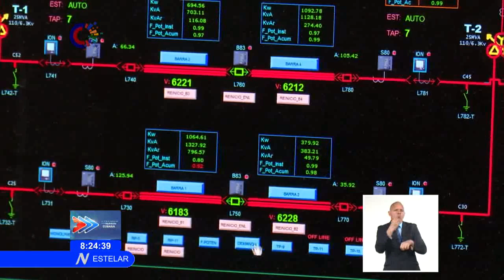Comentario desde el Estelar Sabatino: Situación Electroenergética en Cuba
La tensa SituaciónElectroenergética que hemos vivido durante los últimos meses en Cuba ha obligado a adoptar medidas de restricción del consumo, y claro que ello genera malestar en la Población. También resulta oportuno destacar cuánto se ha trabajado para transformar una realidad que nos implica a todos, y todavía nos quedan reservas a las que apelar, lo mismo en el sector estatal que en el residencial. Esa es una idea que defiende el colega Abdiel Bermúdez, quien nos acompaña hoy en el estudio.